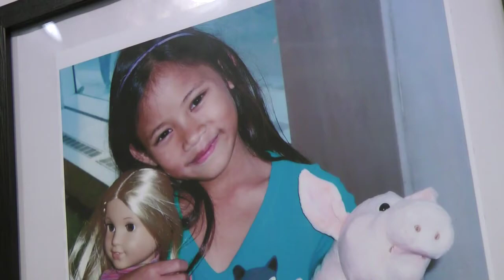Art Association Launches New Exhibit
Franklin Street Gallery hosts "Faces and Figures" featuring the works of thirty two artists from the Fairfield County area.